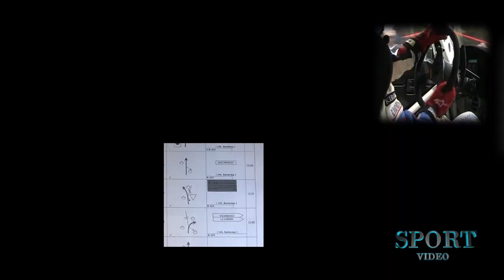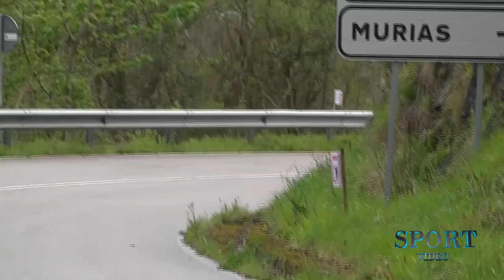SUBIDA A LA COBERTORIA 2022